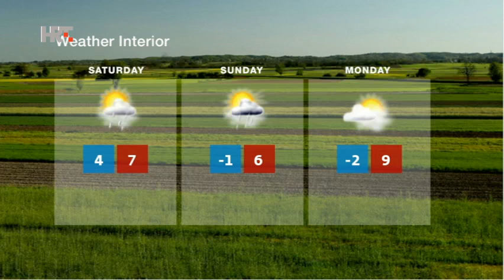NEWS HRT4 17/11/2017 14:00 CET